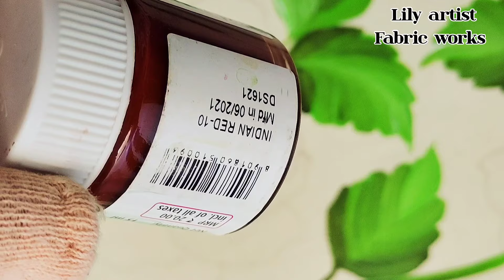Learn How to Draw and Paint Rose Design | Double Shaded Rose Painting on Cloth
Yellow Rose on Light Yellow Cloth
Leaves Painting for Beginners
Kapde par Sundar Painting

your queries -

beautiful leaf painting on light yellow cloth
leaf painting for beginners
fabric painting
fabric painting on Clothe
fabric painting on clothes for beginners
cloth painting
fabric painting design
Lily artist fabric works
beautiful yellow rose on light yellow cloth
how to use double shading
beautiful leave shading tutorial
bunch of roses painting
how to make a bunch of flower design
how to draw rose flower and leaves
kapde per perfect design banana sikhen
kapde per rose banana sikhen
pencil drawing on cloth
Rose drawing on Clothe

Materials:

embroidery frame
Cotton fabric light yellow
fabric Colors
medium

Color Details:
white
sap green
leaf green
golden yellow
Indian red + golden yellow
Indian red